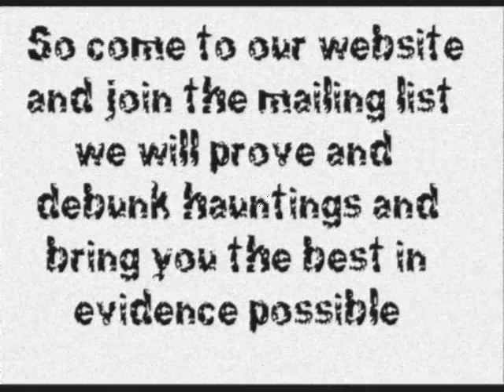Ghosts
Paranormal Investigation